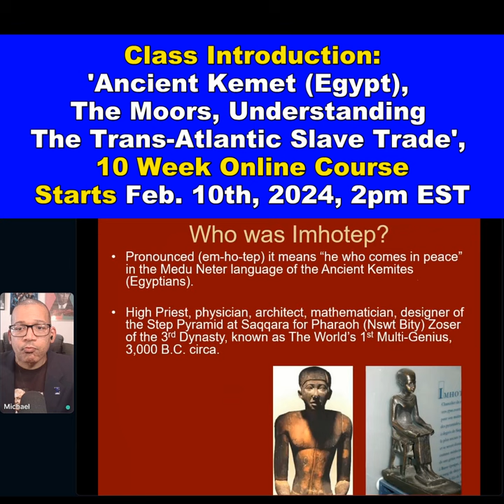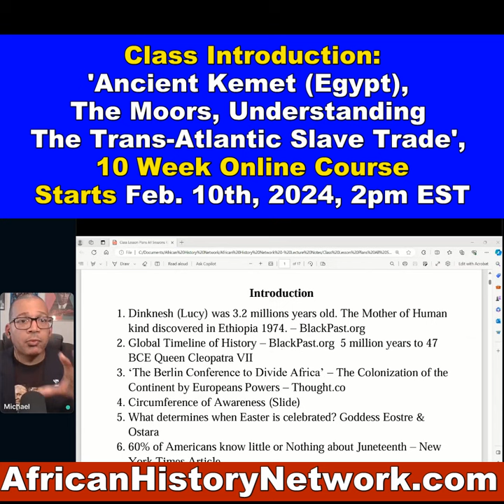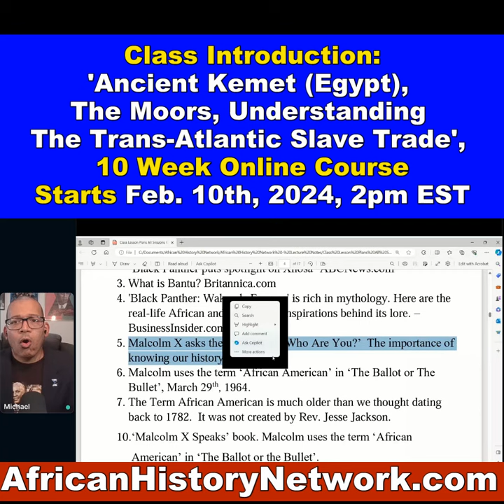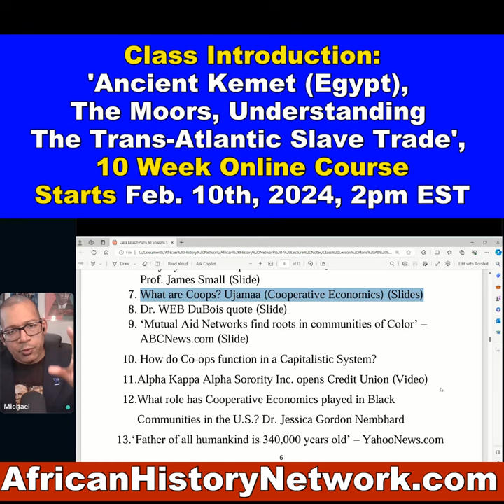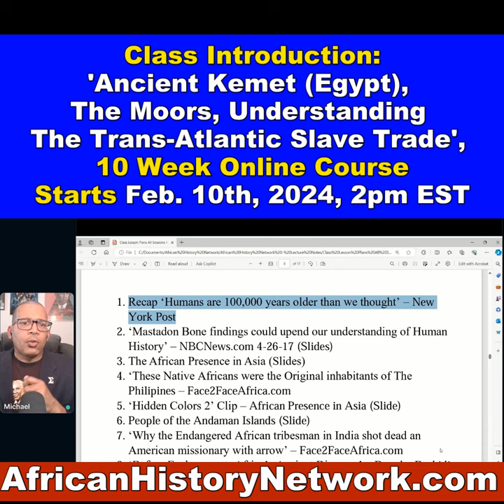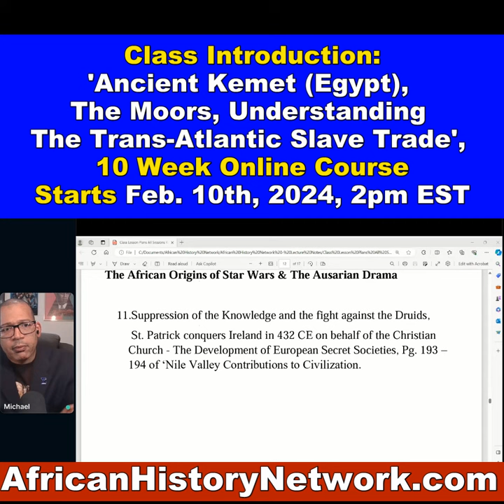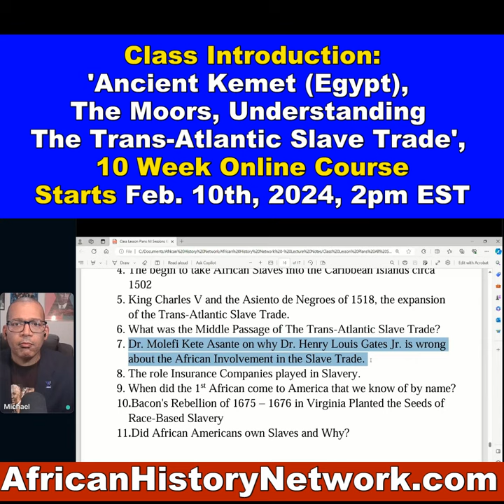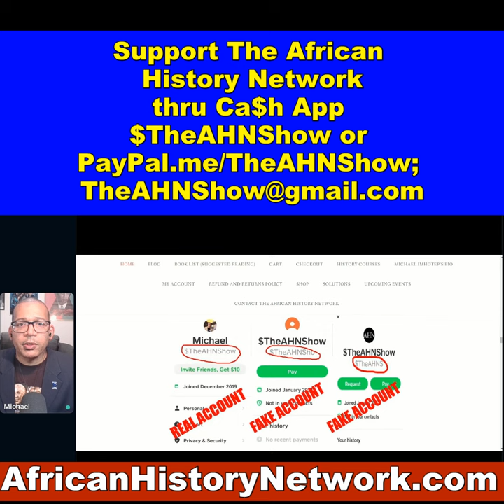Class Introduction: Ancient Kemet, Moors, Trans-Atlantic Slave Trade, Class #1 Sat. 2-10-24, 2pm EST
Historian, Michael Imhotep, host of 'The African History Network Show' does a Introduction to his NEW, 10 Week Online History Course, '‘Ancient Kemet (Egypt), The Moors & The Maafa: Understanding The Trans-Atlantic Slave Trade which begins with Class #1, Saturday, Feb. 10th, 2024, 2pm EST.

REGISTER NOW: Class #1 Starts Sat., Feb. 10th, 2024, 2pm EST, ‘Ancient Kemet (Egypt), The Moors & The Maafa: Understanding The Trans-Atlantic Slave Trade. REGISTER NOW & WATCH!!! (LIVE 10 Week Online Course) with Historian & Political Commentator, Michael Imhotep host of ‘The African History Network Show’ and founder of The African History Network.  Discounted Registration $80; ALL LIVE SESSIONS WILL BE RECORDED SO YOU CAN WATCH AT ANY TIME! WATCH CONTENT ON DEMAND!